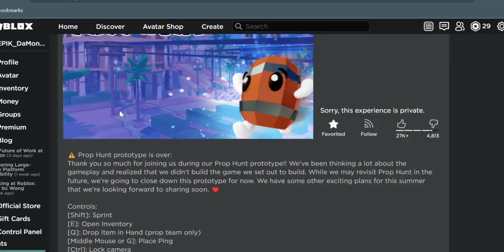prop hunt got DELETED... RIP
f in the comments for prop hunt